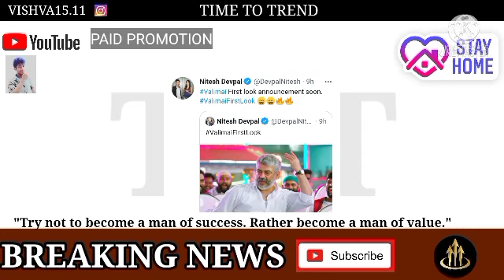big breaking : valimai first look update today || valimai firstlook